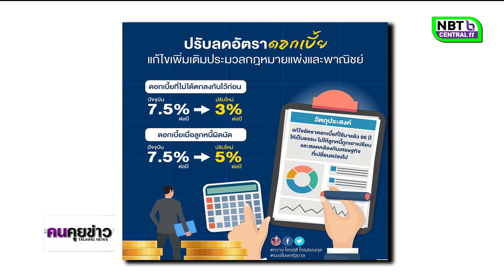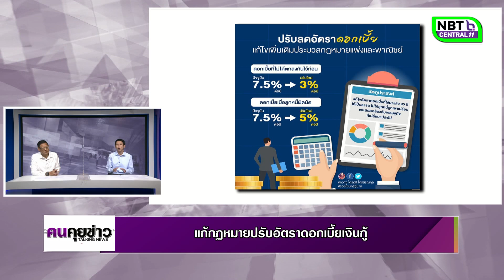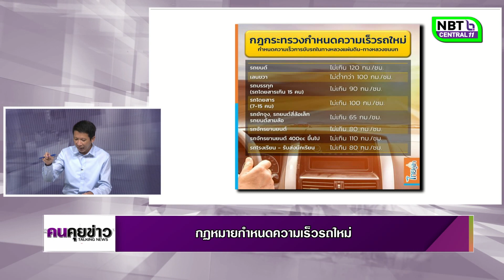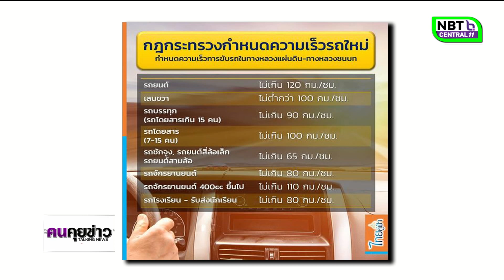รายการคนคุยข่าว Ep.11 ออกอากาศวันที่ 13 มีนาคม 2564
ประเด็นข่าววันนี้
- อัพเดทเราชนะ
- ขยายเวลาเรารักกัน
- แก้กฏหมายปรับอัตราดอกเบี้ยเงินกู้
- เดินหน้าแก้ปัญหาฝุ่น PM 2.5
- คนละครึ่งเฟส 3